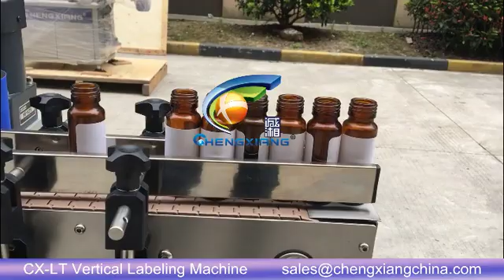CX-LT 50ml syrup bottle labeling machine,round bottle labeling machine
Model: 50ml syrup bottle labeling machine,round bottle labeling machine
Annie
Sales Executive
Skype:cn.chengxiang
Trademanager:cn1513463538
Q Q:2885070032